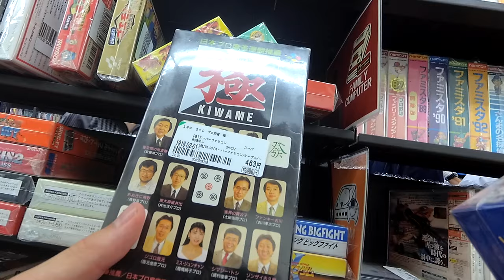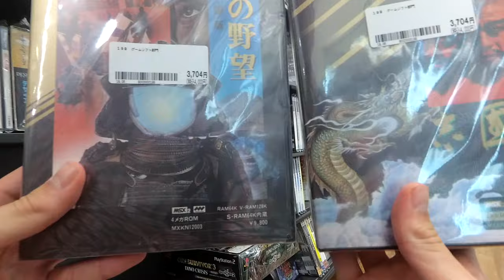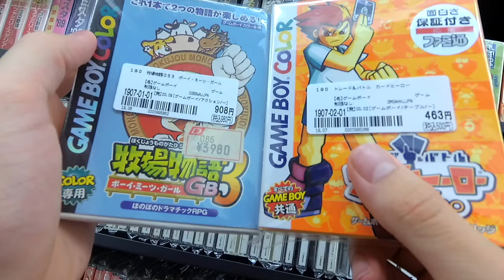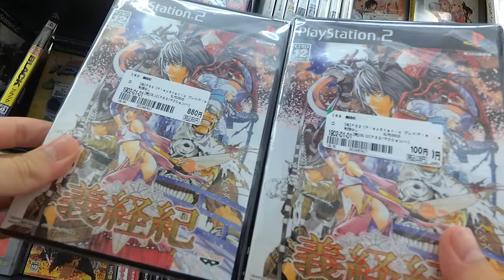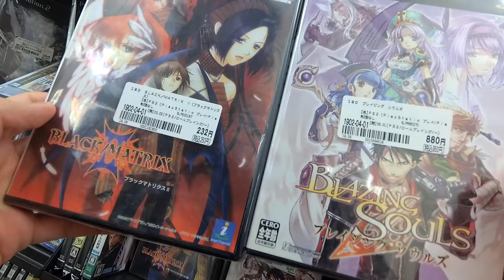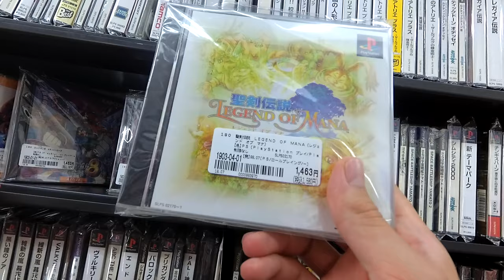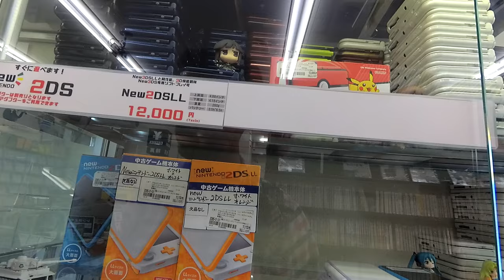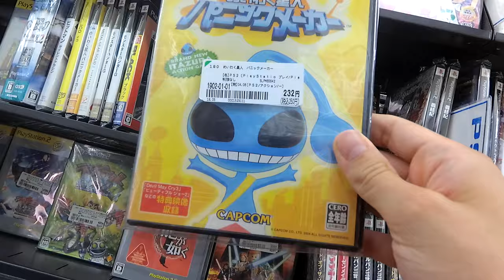The worst Book Off in Japan - retro video game hunting at Book Off Akihabara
The Book Off in Akihabara can be great when looking for modern games, but for the classics I would highly recommend staying away. Join my hunt for classic Japanese retro games at the Book Off in Akihabara, Tokyo.